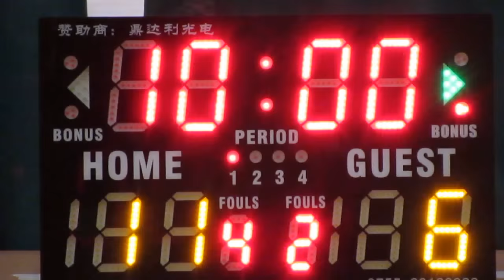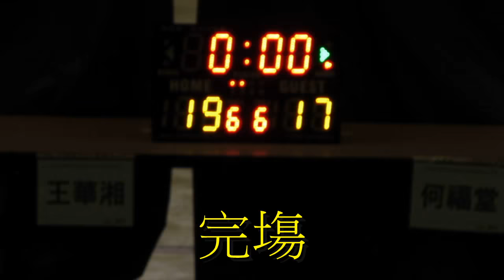王華湘vs何福堂(2015.6.25.學界籃球馬拉松男子分組賽第一圈)精華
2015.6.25.港灣道體育館 9:45 王華湘(紅) 19:17 何福堂(白)